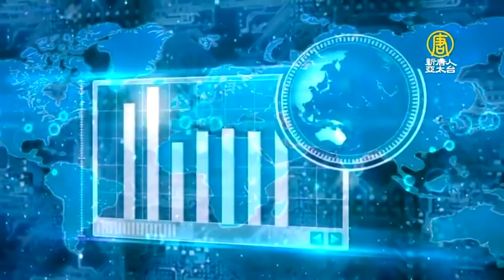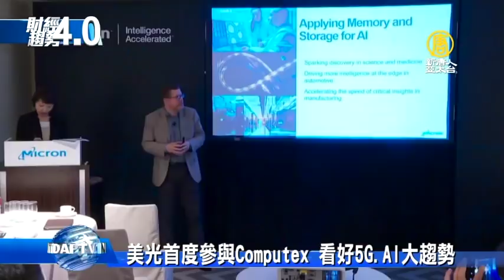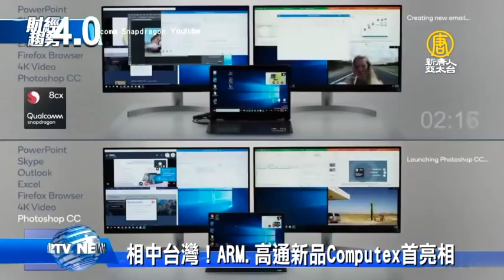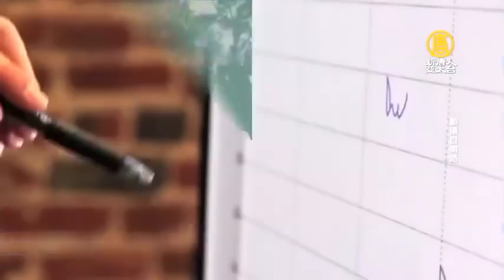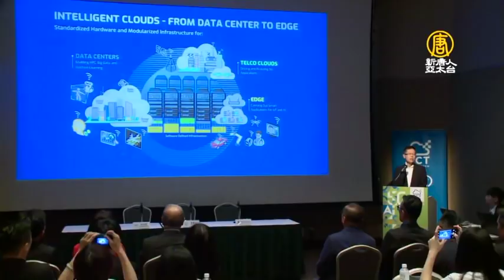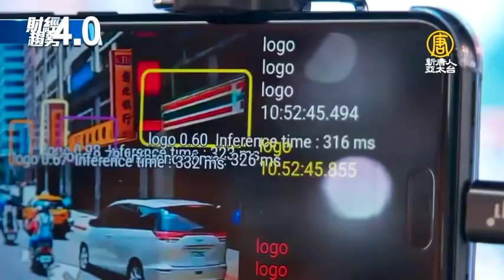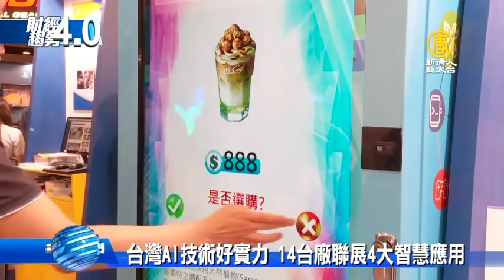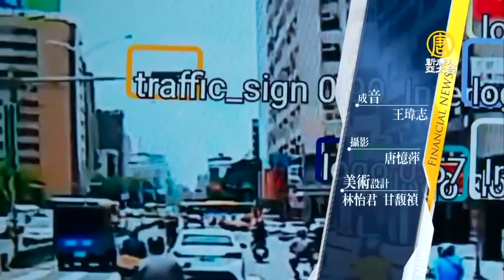無可取代的實力！迎接5G時代 台灣資通訊產業持續發光發熱｜財經趨勢4.0【2019年6月1日】｜新唐人亞太電視